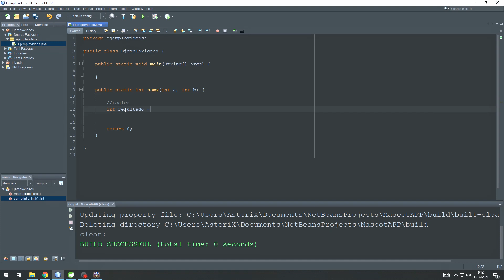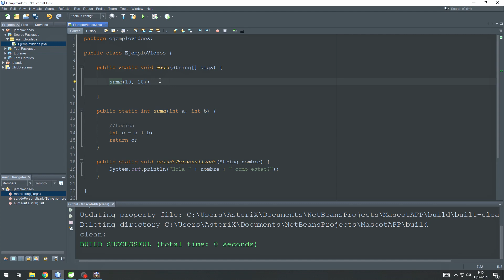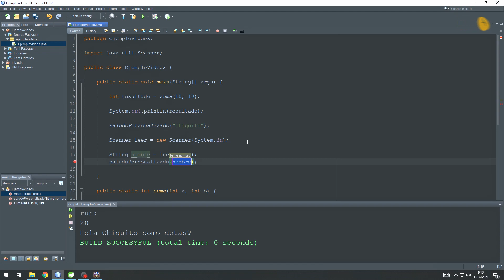Funciones en Java | Programación | V5 | Egg Educación